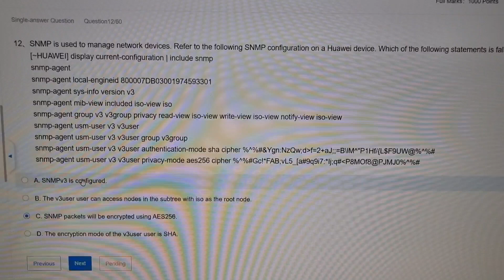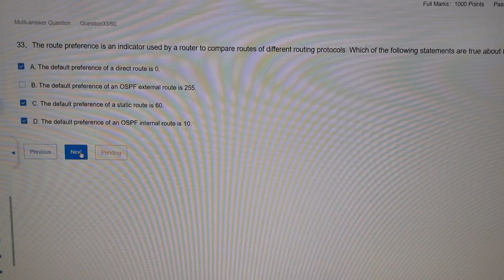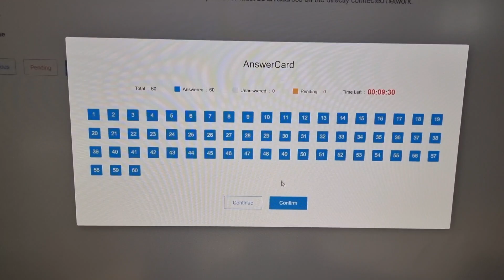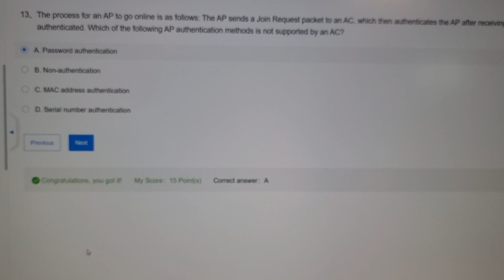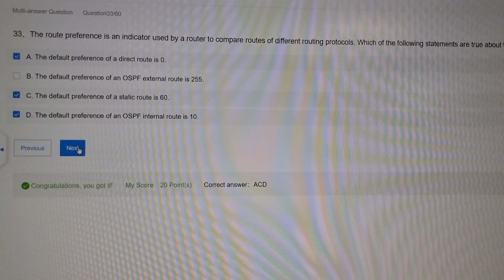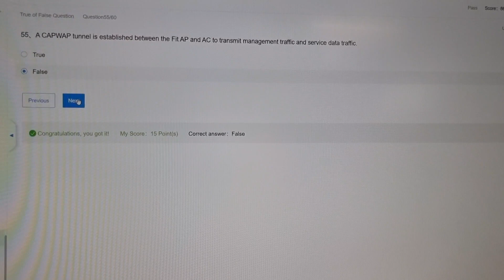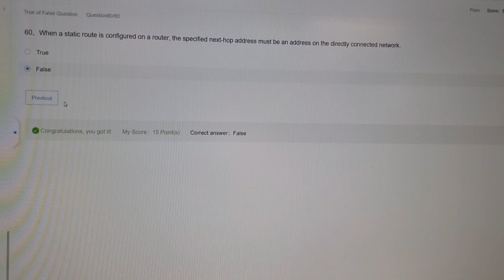Huawei HCIA Datacom Mock Exam with question and Answers like and Share